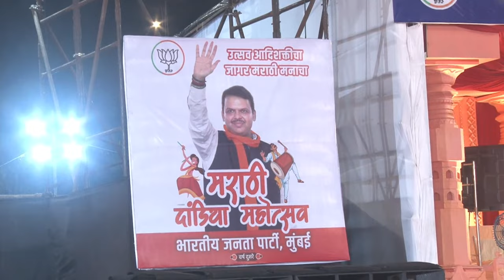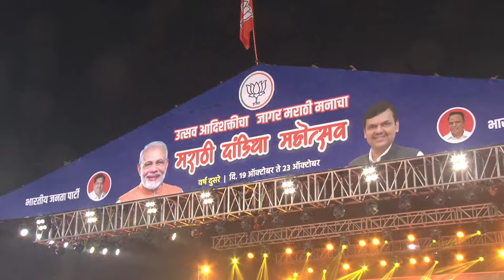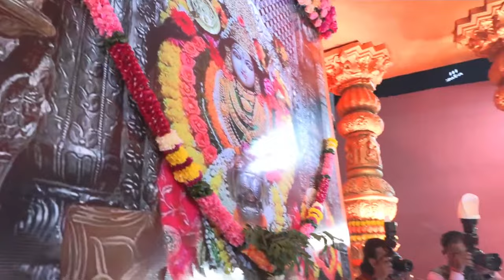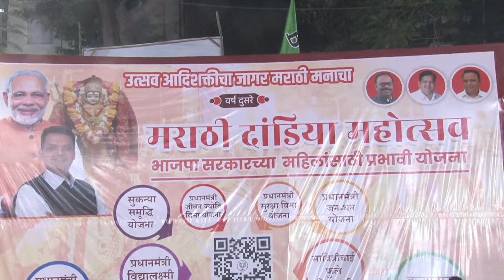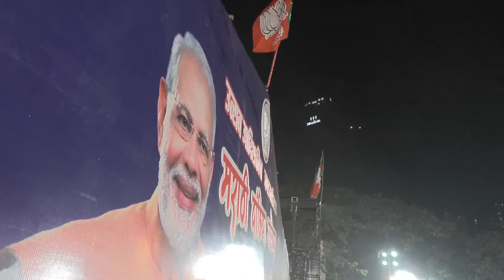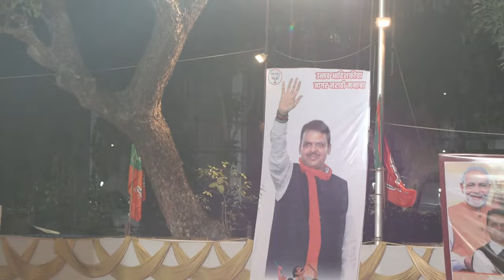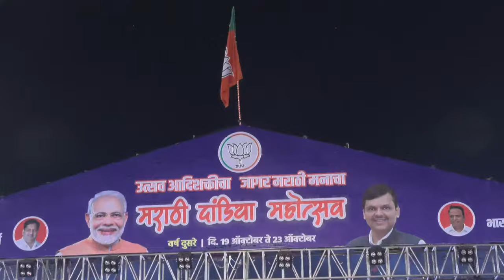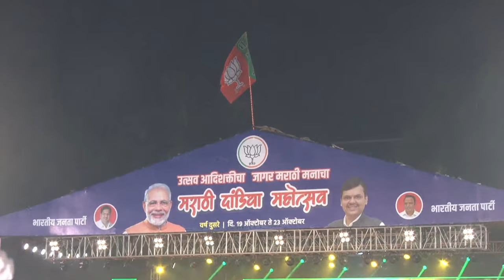उदे ग अंबे ऊदे ऽऽऽ | BJP Marathi Dandiya Mahotsav Mumbai 2023 | Avdhoot Gupte | 22 October 2023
उत्सव आदिशक्तीचा...जागर मराठी मनाचा.
भाजपा मुंबई आयोजित मराठी दांडिया महोत्सव